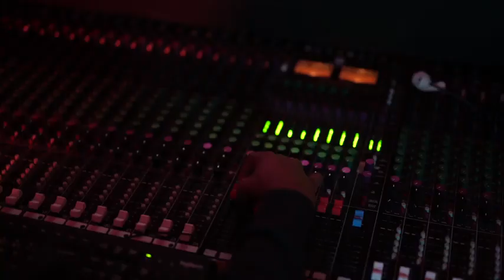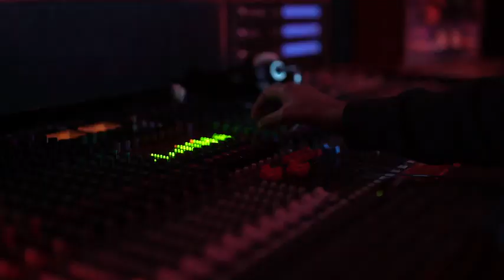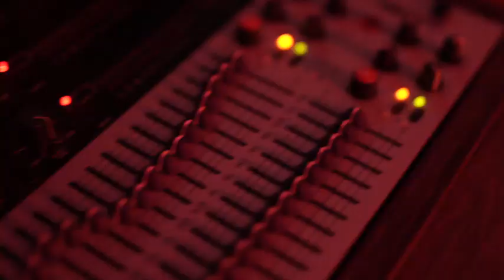GULLED SIMBA SOMALI MIYA OFFICIAL VIDEO 2020